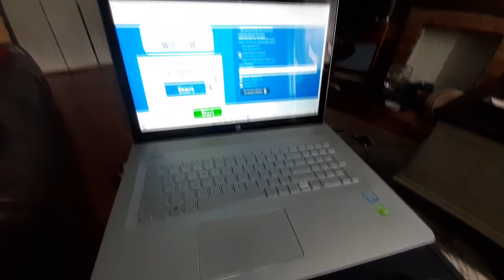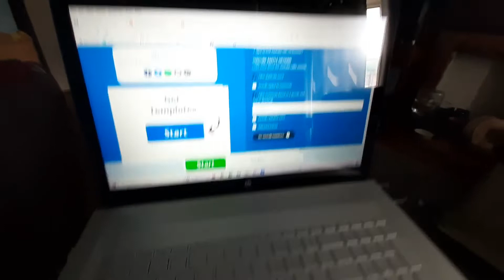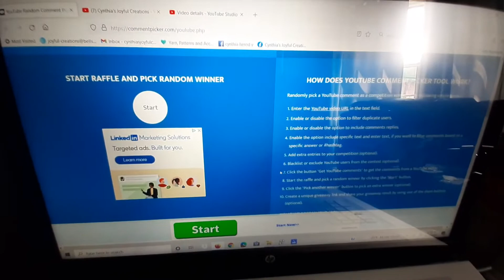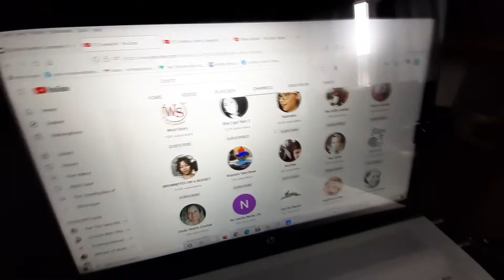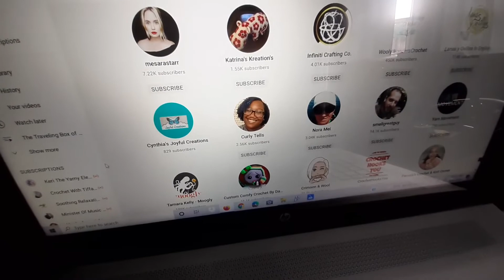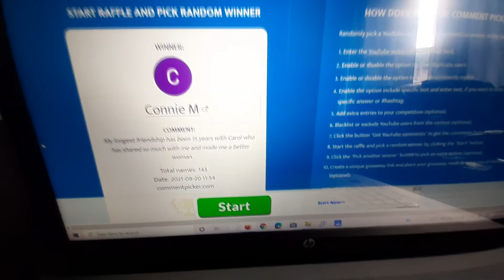Giveaway Winner Reveal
Welcome to the giveaway winner reveal and a big thank you to Bre for her friendship and funding this giveaway. Please click on her link below and visit her channel and become one of her Huggel Buddies. BE JOYFUL!